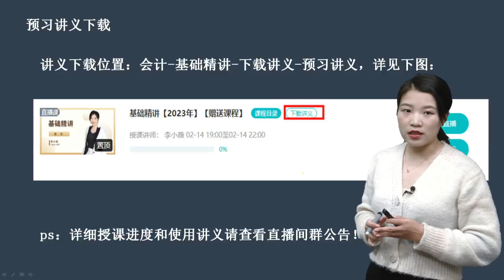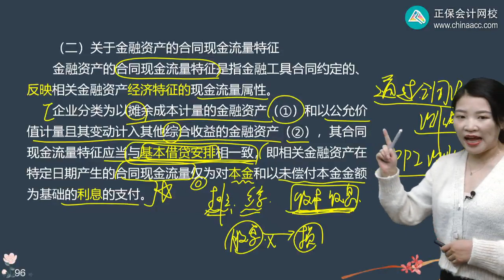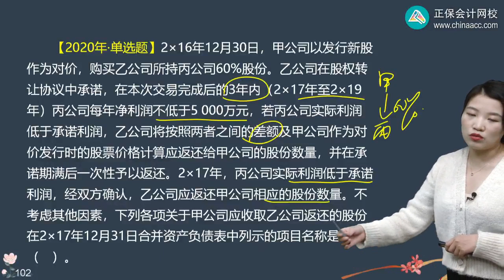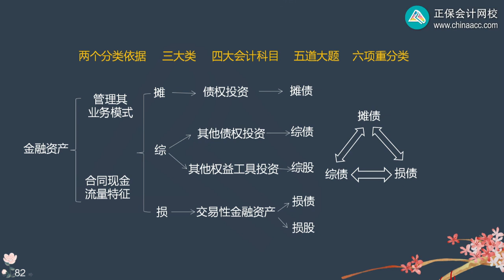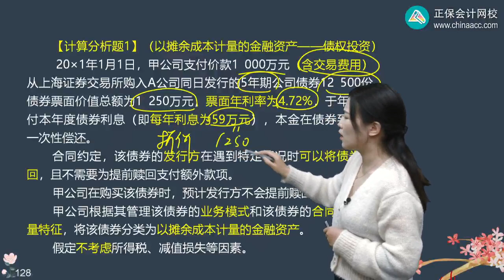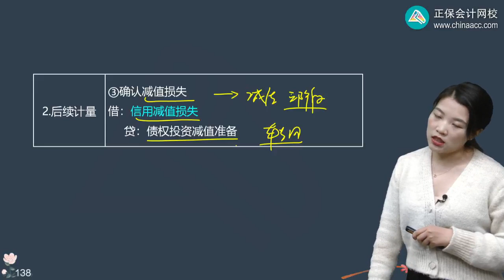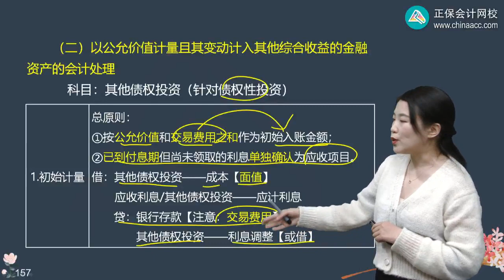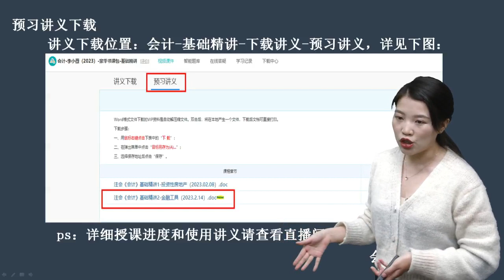2023 CPA 会计 李小薇 基础精讲班 03金融资产和金融负债的分类、债权投资和其他债权投资的计量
2023 CPA 会计 李小薇 基础精讲班